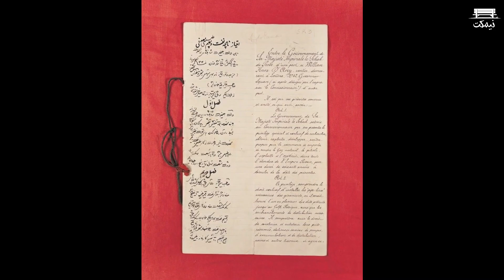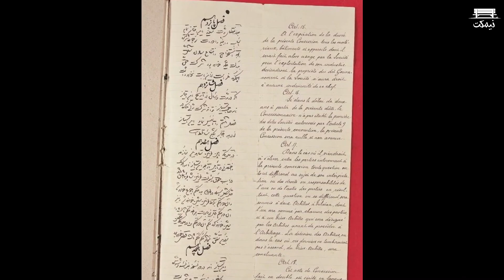بررسی قرارداد دارسی اولین قرار داد نفتی ایران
در این ویدیو  اولین قرار داد نفتی  ایران که  مابین دارسی انگلیسی و مظفر الدین شاه بسته شد را بررسی می کنیم  و بر خلاف مطالبی که به ما گفته اند  این قرار داد نه تنها  خیانت نبوده  بلکه  بزرگترین فرصت ایران برای استفاده از منابع نفتی اش بوده است . ما داستان  نفت در چهار ویدیو مختلف تعریف کردیم  که لینک های این چهار ویدیو را در زیر مشاهده می کنید  .

0:30 پیدا شدن نفت در ایران
1:40  قرار داد دارسی
3:12 مفاد قرار داد دارسی
8:32 پالایشگاه آبادان
14:50 دزدی قطری ها

این ویدیو ادامه دارد و در سه قسمت بعدی  داستان نفت  ادامه می دهیم